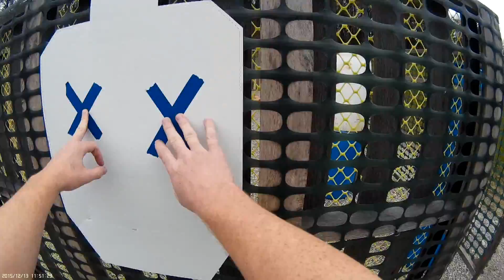SCCC USPSA 12.13.15 S&W 929 9mm Revolver Division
This match felt miserable in person. Guess that's what happens when you accidentally sign up on the super squad and get smoked all day! Well, maybe not super, but special. Managed to come away with a division win, not sure how that happened, but I guess I'll take it!